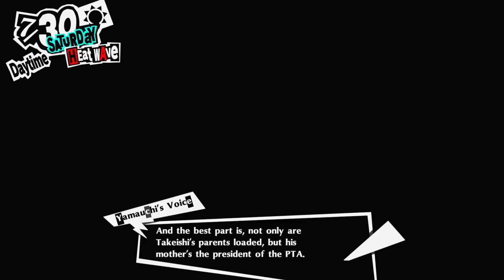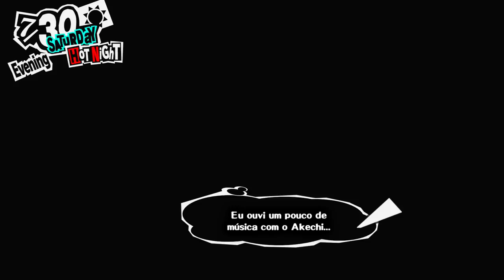Persona 5 Royal - Episódio 65: Clube de Jazz [ Legendado PT-BR ]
Hey, seja muito bem-vindo a minha série de Persona 5 Royal completamente legendada e dublada em Português! Nesse episódio sairemos com Akechi para um Clube de Jazz e estaremos prontos para nos infiltrar no Palace da Futaba.